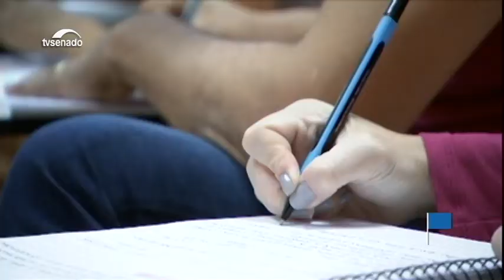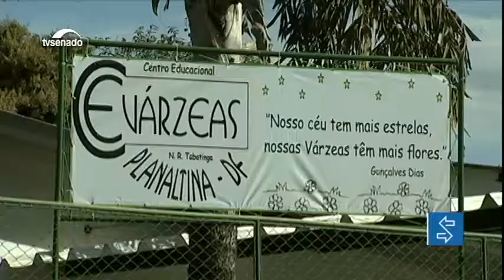Edição da noite: Senado aprova projetos que protegem vítimas de violência doméstica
E mais: Senadores criticam ideia de tornar mais rápida a tramitação da reforma da Previdência; Ministro do Meio Ambiente explica, em audiência pública, mudanças que governo pretende fazer no Fundo Amazônia.